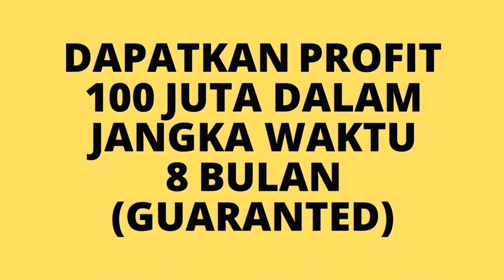PELUANG USAHA MEMBUKA BISNIS DISTRIBUSI !!!